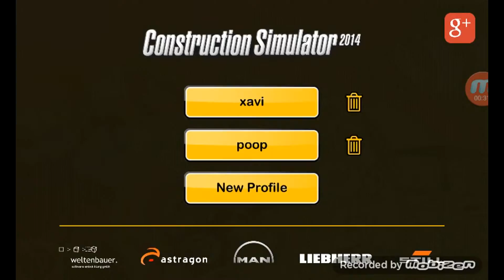My Edited Video